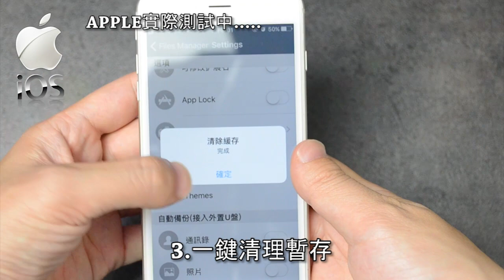最新款 4合1 蘋果高速加密128G隨身碟(無需越獄)(安卓、IOS、Type-C通用)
顏色:耀石黑、玫瑰金可選擇
系統:IOS/Android/YYPE-C都可使用
容量:128G
讀寫速度:Lighting 12/6 MB/s、USB2.0
保固：一年